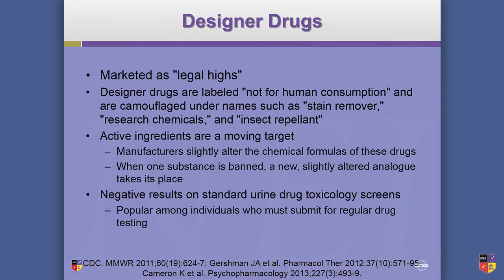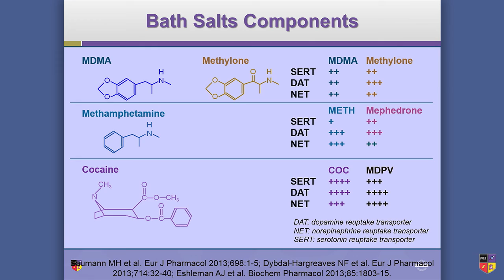Designer Drug Symptoms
It's very hard for regulations and toxicology tests to keep up with the development of new synthetic drugs. Here is a brief description of the types of symptoms one might see with certain synthetic drug use. Learn about upcoming NEI Meetings